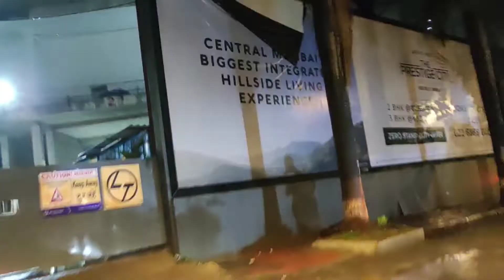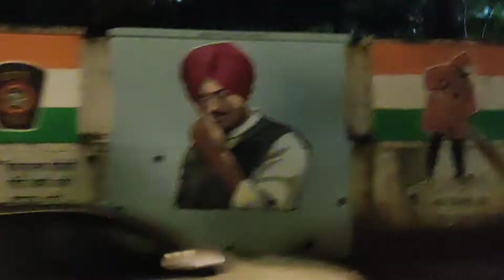MUMBAI ME YE KYA DEKHNE KO MILLA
WHATSUP GUYS . HOWZ U I HOPE U ALL R GOOD.SCROLL TO READ MORE.

HEY FRIENDS, TEJVEER SINGH THIS SIDE . THANKS ALOT FOR WATCHING MY VIDEOS.

mumbaistreetfood
mumbaibeach
mumbailake
pawailake
mumbaifamousplaces
MumbaiIndians
mumbai
india
mumbaivlogs
vlogs
mumbai
mumbairain
mumbaiweather
mumbaitrend
monsoon
viral
viralgyan
mumbai
vlogging
mumbaimall
mumbaihillyareas
mumbailocaltrains
mumbailocal
mumbaistreetfood
mumbaibeach
mumbailake
pawailake
mumbaifamousplaces
MumbaiIndians
mumbai
india
mumbaivlogs
vlogs
mumbai
mumbairain
mumbaiweather
mumbaitrend
monsoon
viral
viralgyan
mumbai
vlogging
mumbaimall
mumbaihillyareas
mumbailocaltrains
mumbailocal
mumbaistreetfood
mumbaibeach
mumbailake
pawailake
mumbaifamousplaces
MumbaiIndians
mumbai
india
mumbaivlogs
vlogs
mumbai
mumbairain
mumbaiweather
mumbaitrend
monsoon
viral
viralgyan
mumbai
vlogging
mumbaimall
mumbaihillyareas
mumbailocaltrains
mumbailocal
mumbaistreetfood
mumbaibeach
mumbailake
pawailake
mumbaifamousplaces
MumbaiIndians
mumbai
india
mumbaivlogs
vlogs
mumbai
mumbairain
mumbaiweather
mumbaitrend
monsoon
viral
viralgyan
mumbai
vlogging
mumbaimall
mumbaihillyareas
mumbailocaltrains
mumbailocal
mumbaistreetfood
mumbaibeach
mumbailake
pawailake
mumbaifamousplaces
MumbaiIndians
mumbai
india
mumbaivlogs
vlogs
mumbai
mumbairain
mumbaiweather
mumbaitrend
monsoon
viral
viralgyan
mumbai
vlogging
mumbaimall
mumbaihillyareas
mumbailocaltrains
mumbailocal
mumbaistreetfood
mumbaibeach
mumbailake
pawailake
mumbaifamousplaces
MumbaiIndians
mumbai
india
mumbaivlogs
vlogs
mumbai
mumbairain
mumbaiweather
mumbaitrend
monsoon
viral
viralgyan
mumbai
vlogging
mumbaimall
mumbaihillyareas
mumbailocaltrains
mumbailocal
mumbaistreetfood
mumbaibeach
mumbailake
pawailake
mumbaifamousplaces
MumbaiIndians
mumbai
india
mumbaivlogs
vlogs
mumbai
mumbairain
mumbaiweather
mumbaitrend
monsoon
viral
viralgyan
mumbai
vlogging
mumbaimall
mumbaihillyareas
mumbailocaltrains
mumbailocal
mumbaistreetfood
mumbaibeach
mumbailake
pawailake
mumbaifamousplaces
MumbaiIndians
mumbai
india
mumbaivlogs
vlogs
mumbai
mumbairain
mumbaiweather
mumbaitrend
monsoon
viral
viralgyan
mumbai
vlogging
mumbaimall
mumbaihillyareas
mumbailocaltrains
mumbailocal
mumbaistreetfood
mumbaibeach
mumbailake
pawailake
mumbaifamousplaces
MumbaiIndians
mumbai
india
mumbaivlogs
vlogs
mumbai
mumbairain
mumbaiweather
mumbaitrend
monsoon
viral
viralgyan
mumbai
vlogging
mumbaimall
mumbaihillyareas
mumbailocaltrains
mumbailocal
mumbaistreetfood
mumbaibeach
mumbailake
pawailake
mumbaifamousplaces
MumbaiIndians
mumbai
india
mumbaivlogs
vlogs
mumbai
mumbairain
mumbaiweather
mumbaitrend
monsoon
viral
viralgyan
mumbai
vlogging
mumbaimall
mumbaihillyareas
mumbailocaltrains
mumbailocal
mumbaistreetfood
mumbaibeach
mumbailake
pawailake
mumbaifamousplaces
MumbaiIndians
mumbai
india
mumbaivlogs
vlogs
mumbai
mumbairain
mumbaiweather
mumbaitrend
monsoon
viral
viralgyan
mumbai
vlogging
mumbaimall
mumbaihillyareas
mumbailocaltrains
mumbailocal
mumbaistreetfood
mumbaibeach
mumbailake
pawailake
mumbaifamousplaces
MumbaiIndians
mumbai
india
mumbaivlogs
vlogs
mumbai
mumbairain
mumbaiweather
mumbaitrend
monsoon
viral
viralgyan
mumbai
vlogging
mumbaimall
mumbaihillyareas
mumbailocaltrains
mumbailocal
mumbaistreetfood
mumbaibeach
mumbailake
pawailake
mumbaifamousplaces
MumbaiIndians
mumbai
india
mumbaivlogs
vlogs
mumbai
mumbairain
mumbaiweather
mumbaitrend
monsoon
viral
viralgyan
mumbai
vlogging
mumbaimall
mumbaihillyareas
mumbailocaltrains
mumbailocal
mumbaistreetfood
mumbaibeach
mumbailake
pawailake
mumbaifamousplaces
MumbaiIndians
mumbai
india
mumbaivlogs
vlogs
mumbai
mumbairain
mumbaiweather
mumbaitrend
monsoon
viral
viralgyan
mumbai
vlogging
mumbaimall
mumbaihillyareas
mumbailocaltrains
mumbailocal
mumbaistreetfood
mumbaibeach
mumbailake
pawailake
mumbaifamousplaces
MumbaiIndians
mumbai
india
mumbaivlogs
vlogs
mumbai
mumbairain
mumbaiweather
mumbaitrend
monsoon
viral
viralgyan
mumbai
vlogging
mumbaimall
mumbaihillyareas
mumbailocaltrains
mumbailocal